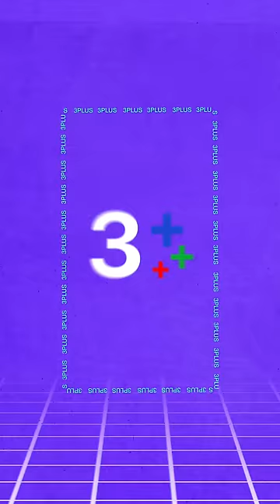ส่องโมเมนต์วันซ้อมใหญ่ของหนุ่มสาว “ดวงใจเทวพรหม” | 3Plus Story EP. 5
3Plus Story พาแฟนๆ ส่องโมเมนต์วันซ้อมใหญ่ก่อนงาน DHEVAPHOM Fan Con After Part ของหนุ่มสาวแห่งวังจุฑาเทพและวังเทวพรหม ความทุ่มเท ความมุ่งมั่นคือที่สุด ไม่เพียงเท่านั้นโมเมนต์วันจริงที่ว่าเริ่ดแล้ว พูดเลยว่าวันซ้อมก็เรียล ก็จริง ก็ฟรินนนน ไม่แพ้กัน ติดตามทั้งหมดได้ใน 3Plus Story